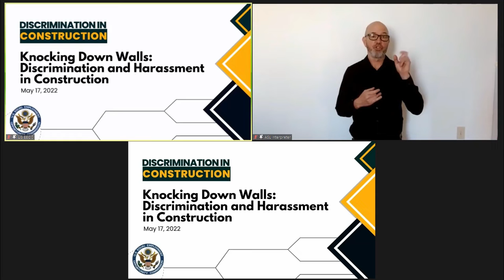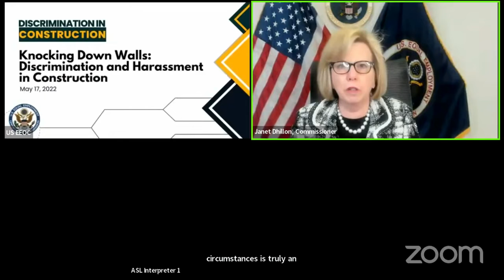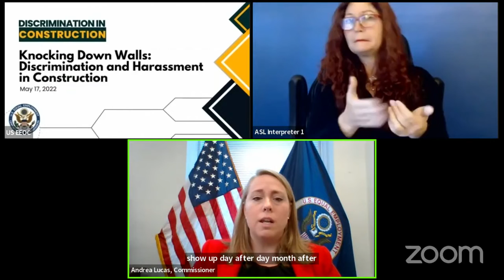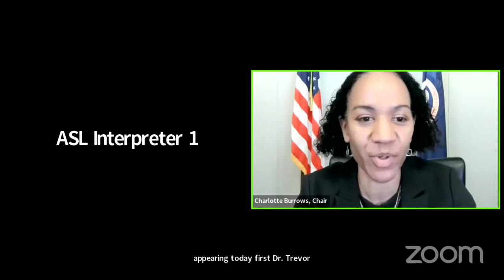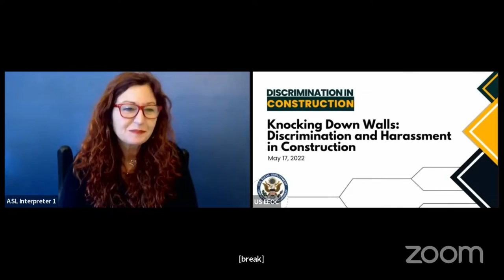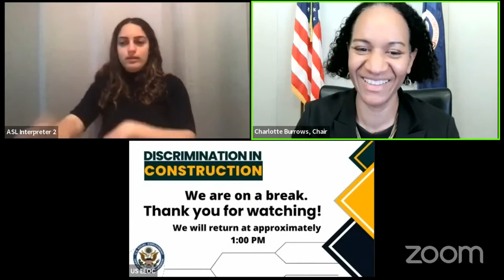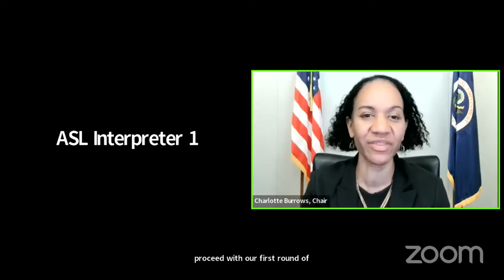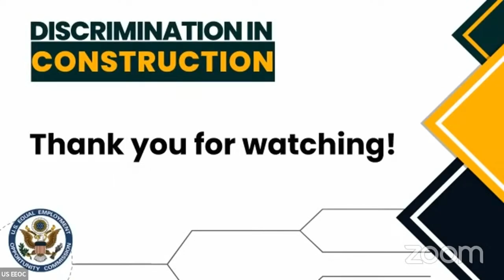Knocking Down Walls: Discrimination and Harassment in Construction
EEOC Hearing held May 17, 2022.

The U.S. Equal Employment Opportunity Commission (EEOC), will examine discrimination based on race, national origin, and sex in construction and consider potential solutions to increasing diversity, equity, and inclusion in the sector.

The hearing, “Knocking Down Walls: Discrimination and Harassment in Construction,” will provide historical, statistical and experiential evidence of race- and sex-based harassment and discrimin­ation that has limited opportunities for Black, Asian, Hispanic, Native American and female workers in construction. The hearing will also explore promising practices to prevent and address systemic discrim­ination so that historically marginalized workers can contribute to the $1.2 trillion federal effort to improve America’s infrastructure.

WHO:

Japlan “Jazz” Allen, Treasurer & Iron Worker, Chicago Women in Trades
Janel Bailey, Co-Executive Director of Organizing & Programs, Los Angeles Black Workers Center
James Bobseine, Trial Attorney, EEOC Buffalo Local Office
David Chincanchan, Policy Director, Workers Defense Project
Trevor Griffey, Lecturer of U.S. History, UC Irvine
Nicole Mason, President & CEO, Institute for Women’s Policy Research
Ken Simonson, Chief Economist, Associated General Contractors of America
Melissa Wells, Special Assistant to the President for Diversity and Inclusion, North America’s Building Trades Union
Chris Winters, Military & Tribal Liaison, International Union of Painters and Allied Trades District Council # 5
Gary, Iron Worker